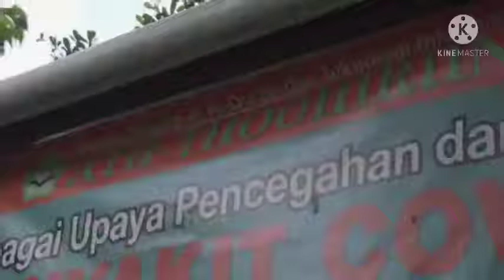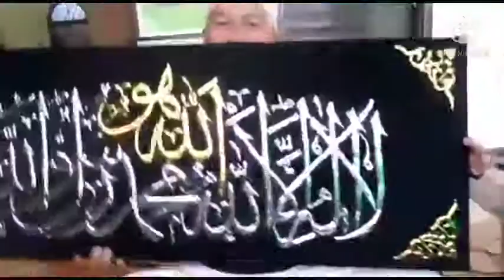39802021 | ATH-THOOHIRIIN | 510032710174 | RUSDIAN SAFARI | KOTA BOGOR